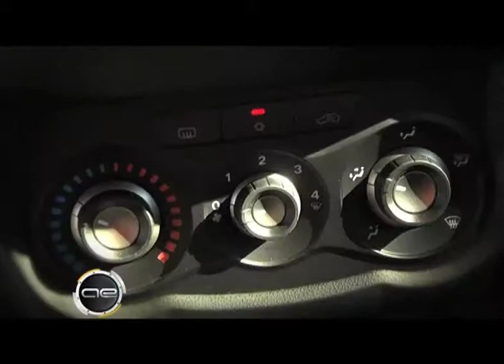AUTOS Y ESTILO - VW EN LA RURAL - MITO - P26B03.mov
Autos y Estilo - Volkswagen en La Rural - Alfa Romeo Mito - Honda Reforestación -